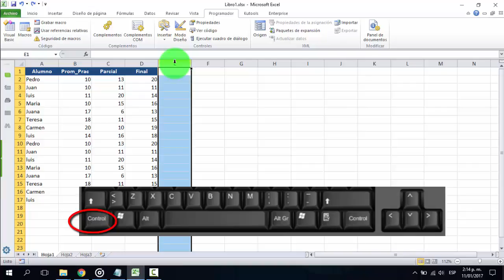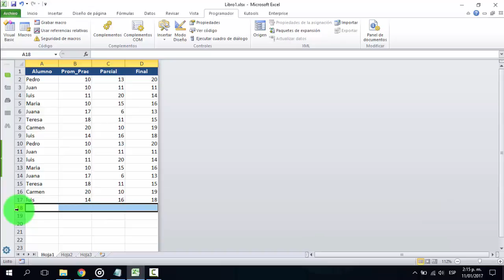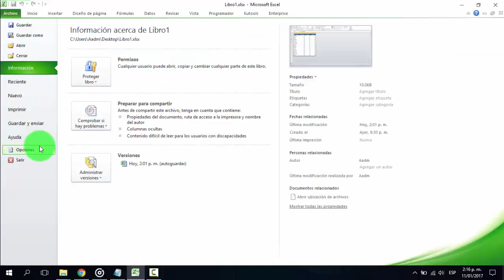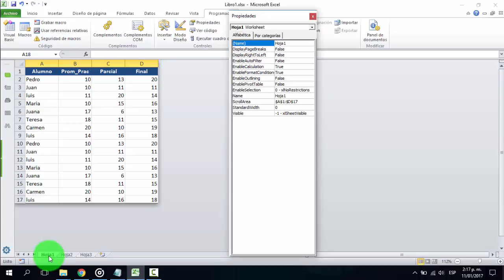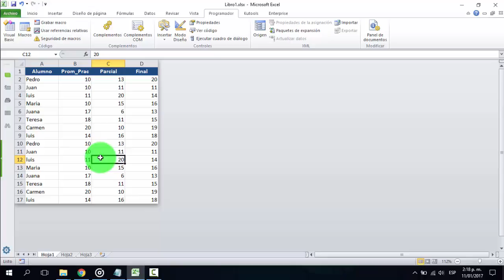como ocultar celdas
Solo Muestra lo que quieres que vean los usuarios, aprende a limitar el área de trabajo en excel y oculta las celdas que tienen formulas o simplemente no quieres que vean.